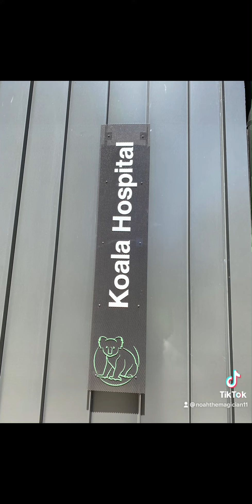Koala Sanctuary Port Stephens 🐨🌿🌳 | **SO FUN AND CUTE**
Thank you so much Port Stephens Koala Sanctuary for such a fun experience! All the koalas are so cute 🥰🐨

If you’re on holidays in Australia make sure to come to Port Stephens NSW Australia! To have an experience of a life time!!!

has a variety of things on their property, such as a wide range of places to go Glamping and be in the same place where koalas are! There are deluxe suites as well with a spa and pool! Inside at the start of the koala Sanctuary there is a kiosks and a souvenir shop!

I highly recommend checking out this amazing place’ 🥰🐨🥹🌿